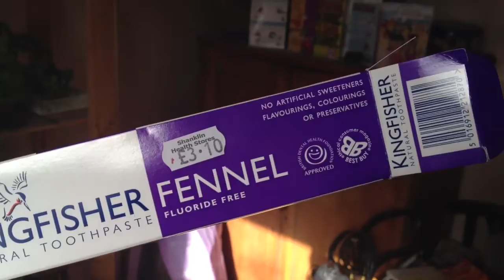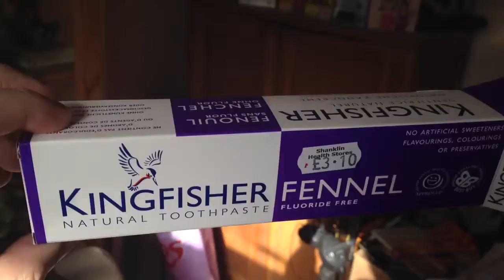Fluoride Free Toothpaste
Brushing my teeth form the first time with Kingfisher Fennel Fluoride Free Toothpaste feels amazing. It feels a bit strange at first because we are conditioned to believe we need fluoride in our toothpaste but when you let go of the attachment to the idea, your teeth make a miraculous recovery... It tastes great too!